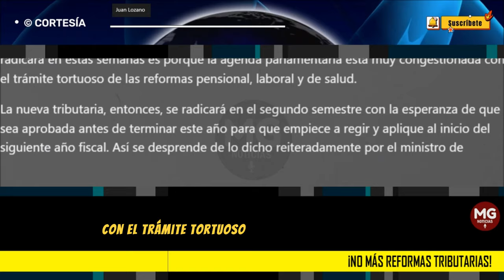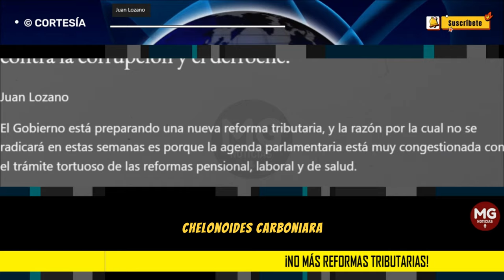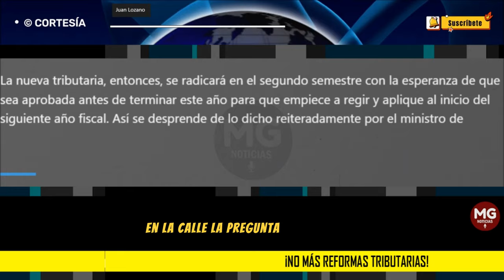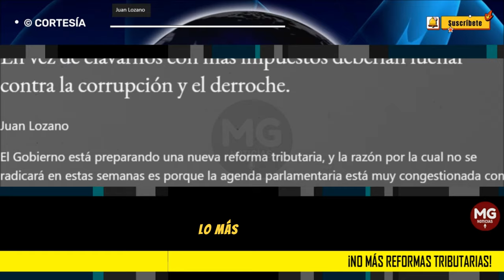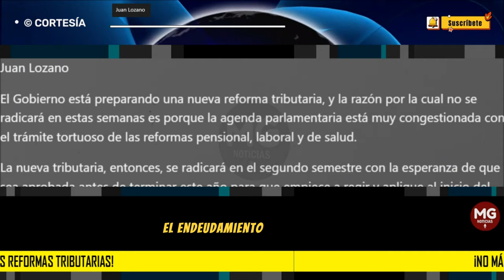NO MÁS REFORMAS TRIBUTARIAS!!! 📢 Columna Juan Lozano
El Gobierno está preparando una nueva reforma tributaria, y la razón por la cual no se radicará en estas semanas es porque la agenda parlamentaria está muy congestionada con el trámite tortuoso de las reformas pensional, laboral y de salud.